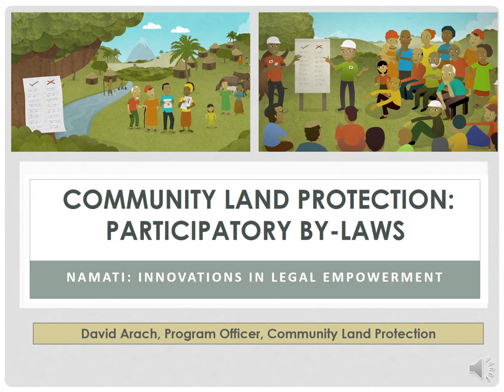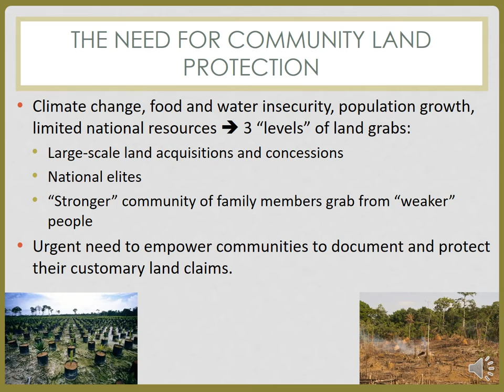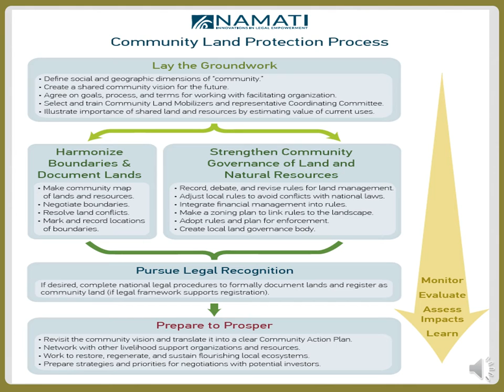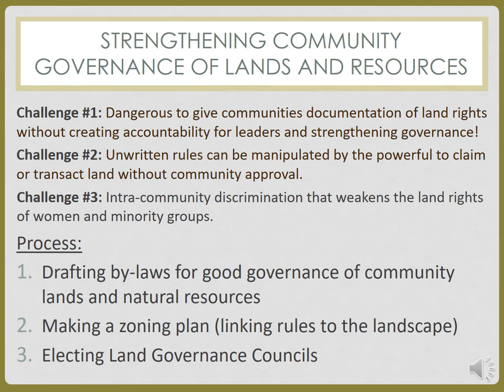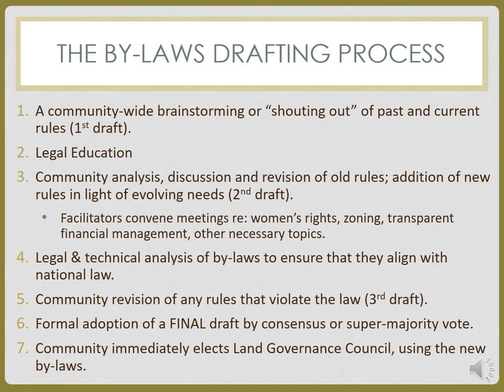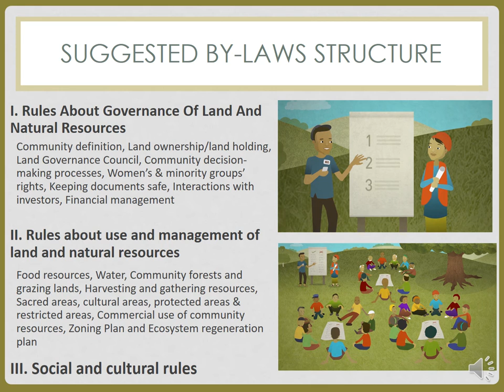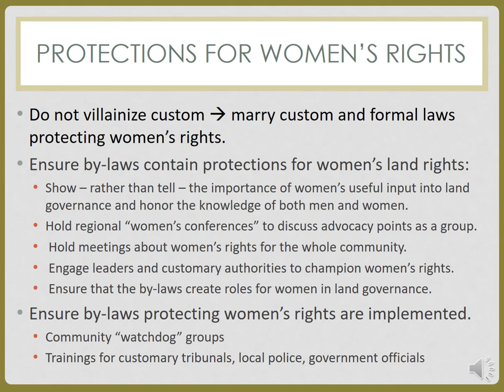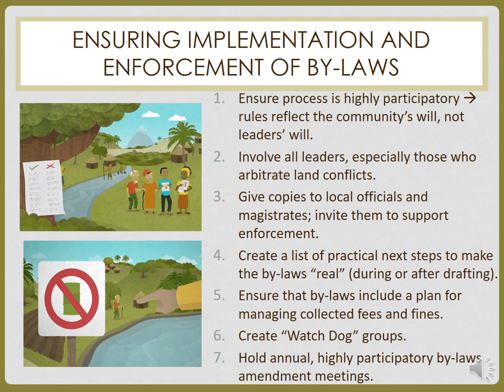Community land protection: participatory by-laws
Namati is an international organisation dedicated to advancing the field of legal empowerment and strengthening people's capacity to exercise and defend their rights.

In this video, David Arach, East Africa community land protection program officer, introduces Namati's approach.

The presentation was made during a webinar hosted by the International Institute for Environment and Development (IIED) on 16 November 2016 discussing how communities can use by-laws to secure their land rights.

It was part of the 'Legal Tools for Citizen Empowerment' webinar series, hosted by IIED. More details

For more information on the Legal Tools for Citizen Empowerment initiative,